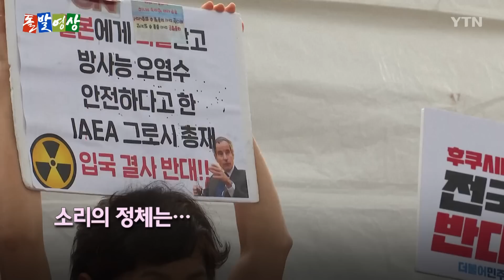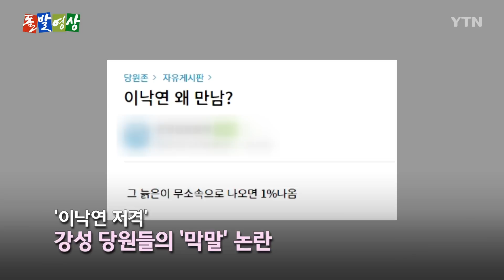[주간 돌발영상] 7월 셋째 주 등장인물은? 김기현 이재명 그로시 윤석열 박성중 / YTN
00:00 [주간 돌발영상] 7월 셋째 주📺

00:17 [돌발영상] 백지화 출구전략🚩
(민주당 항의 방문한 양평군수 "이재명 대표, 대화하자!")

03:53 [돌발영상] ☹면전에 저격
(IAEA 사무총장, 한국 와서 들은 말은… "그로시, 고 홈!")

07:33 [돌발영상] 선전포고📢
(박성중 의원 "좌편향 매체, 각오하십시오!")

10:57 [돌발영상] 🌧유쾌한 결별
(이상민 의원 "민주당과 결별할 사람 20명 이상")

14:25 [돌발영상] 사심 없습니다🙅🏻‍♂️
(민주당 혁신위, "쇄신 안 하면, 당 망합니다")

17:59 REW월화수목금(이번 주 주요 뉴스)📆

감사합니다.